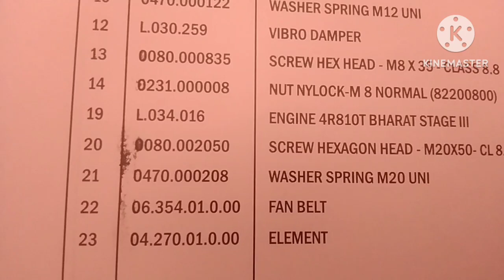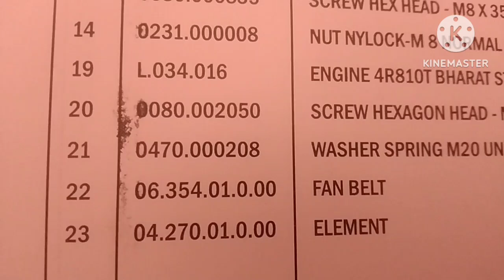Ajax fiori Argo 2000 fanbelt parts number अब एक ही बार में खरीदें सही नाप का फैनबेल्ट सिर्फ इस ट्रिक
Iss video m hum Ajax fiori self loading concrete mixture machine ke Argo 2000 model nachine ke fanbelt kq parts number batane bale h jisse har koi sahi map ka fanbelt kharid sakega
agar Ajax fiori se judi koi bhi problem h to aap humko contact bhi kar sakte h hamari contact link niche discription m di gai h wahan se contact kare thanks
नीचे हमारी कॉन्टैक्ट लिंक हैं व्हाट्सएप, फेसबुक, यूटयूब, इंस्टाग्राम जहां चाहे उस लिंक पर क्लिक करके आप हमको कॉन्टैक्ट कर सकते हैं

My Instagram user id
arjun_ajax_master.4448

 Second Instagram id Youtuber_arjun_ajax_master
Editing by Arjun Singh
Editing voice Arjun Ajax Master
Editing device Vivo y20